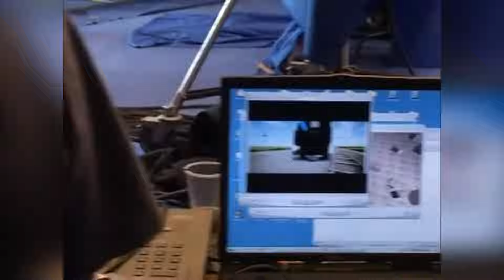Stephen Chow Fight Kung Fu Hustle-ல் படமாக்க முடியாமல் போன சுரா சண்டைக்காட்சி பற்றி தெரியுமா?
பெரும்பாலான ரசிகர்களுக்கு Kung Fu Hustle திரைப்படத்தில் Stephen Chow-வால் படமாக்க முடியாமல் போன சுரா சண்டைக்காட்சி பற்றின உண்மை தெரியாது. இந்த காட்சி யானது blind musicians ஆகப் படத்தில் காட்டப்படும் கதாபாத்திரத்தின் அறிமுகக் காட்சியாக எடுக்க வேண்டும் என்று Stephen Chow விரும்பினார் ஆனால் சில பல காரணங்களாலும் ஒரு சில முரணான கருத்து மற்றும் விவாதங்களாலும் இந்த காட்சியை தவிர்க்க வேண்டிய கட்டாயத்திற்கு Stephen Chow ஆளானார். அப்படி என்ன பிரச்சனை நடந்தது எதனால் இந்த காட்சியை படமாக்க முடியாமல் போனது, என்பதை தெளிவாக இந்த வீடியோவில் காணலாம்.